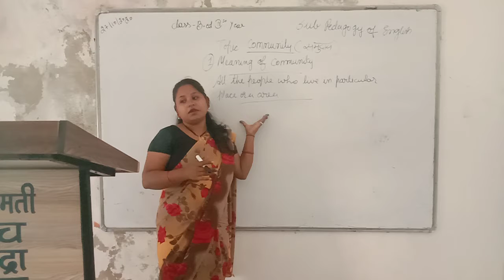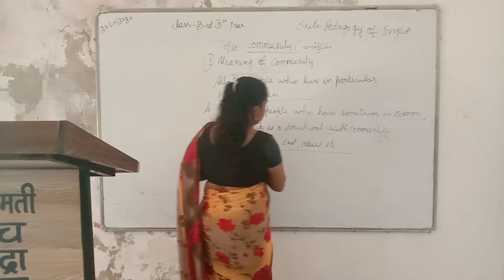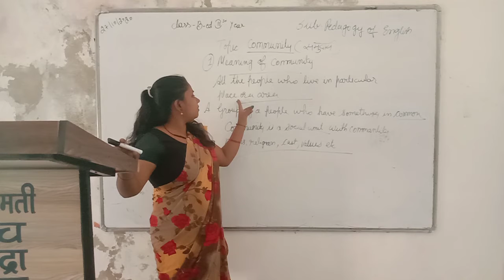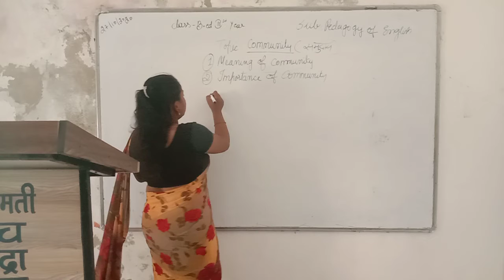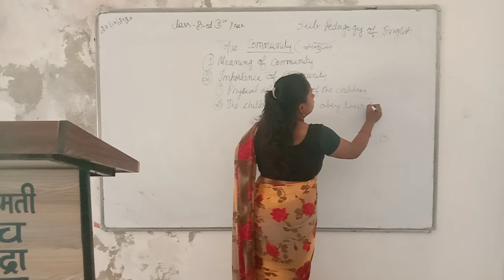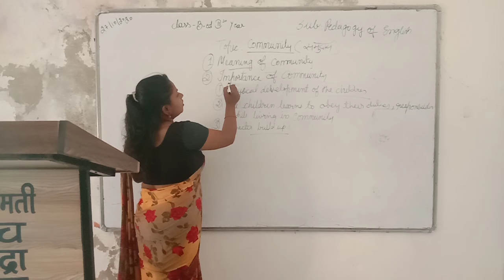27/10/2020 B.Ed 2nd year pedagogy of English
community by Kalawati Chawaria